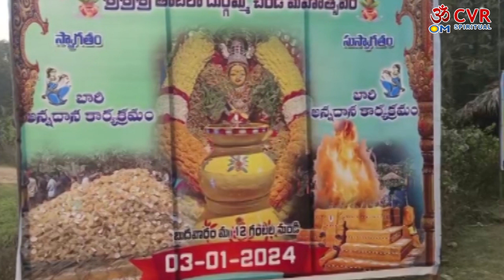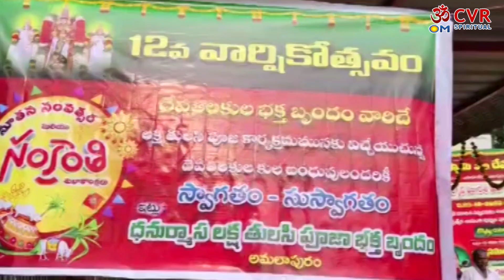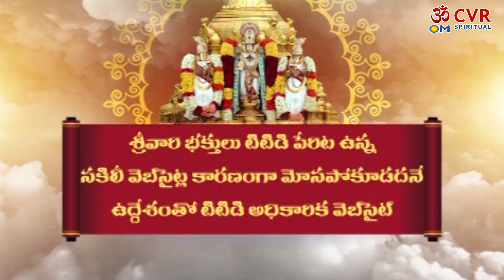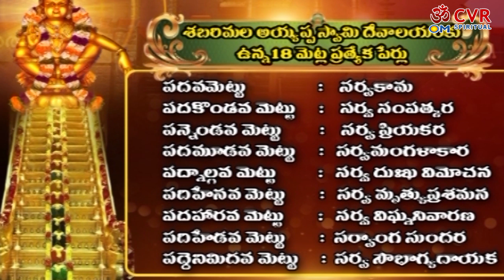ఓం సమాచారం | Om Samacharam | Om CVR Special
Om CVR Special స్వాగతం, ఇక్కడ ప్రపంచ ప్రసిద్ధ జ్యోతిష్యులు, ఆధ్యాత్మిక గురువులు మరియు సంఖ్యా శాస్త్రవేత్తలు వీక్షకులతో తమ జ్ఞానాన్ని పంచుకుంటారు. ఈ ఛానెల్ భక్తి, సంఖ్యాశాస్త్రం, ఆధ్యాత్మికత మరియు ఆధ్యాత్మిక విషయాల గురించి. ఇక్కడ మేము రోజువారీ, వార, లేదా నెలవారీ జాతకాలకు సంబంధించిన భక్తి సూచన లపై రెగ్యులర్ కంటెంట్‌ను ప్రచురిస్తాము అలాగే మీ వ్యక్తిగత జాతకానికి సంబంధించిన నిజమైన అంతర్దృష్టులను అందిస్తాము.

మా సబ్‌స్క్రైబర్‌లు మరియు Om CVR Special ఆధ్యాత్మిక ప్రపంచ వీక్షకులకు మరియు ప్రపంచవ్యాప్త తెలుగు ప్రేక్షకులకు అవగాహన కల్పించడానికి మేము మీకు తాజా భక్తి విషయాలను అందిస్తున్నాము.